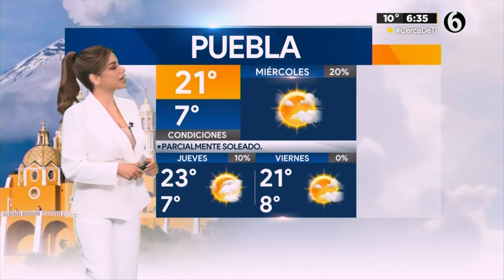Clima 11 de enero con Pamela Longoria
¡Buenos días! Tenemos 0% de probabilidad de lluvia, parcialmente soleado y lluvia ocasional en la CDMX 11 de enero del 2023.